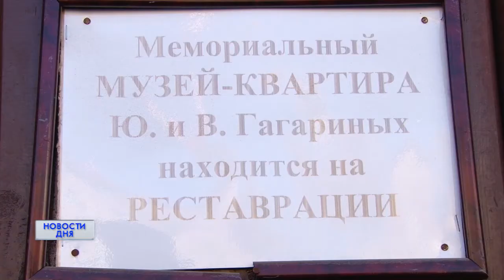Скончалась вдова Юрия Гагарина Валентина Ивановна